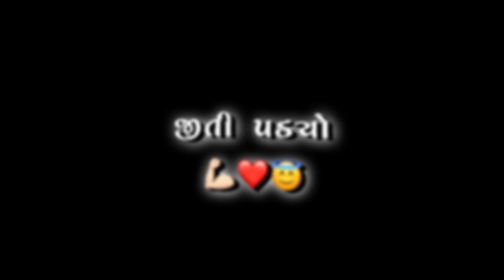E Bhaibandhi Ma Bhagwan Malyo 🙏🏻| Bhavesh Ahir New Song | Black Screen Status Gujarati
status,hindi black screen status video,lyrics black screen, black screen status gujarati 2023, black screen status gujarati,new black screen status gujarati 2023, black screen status new,